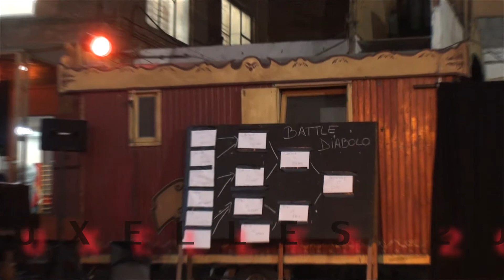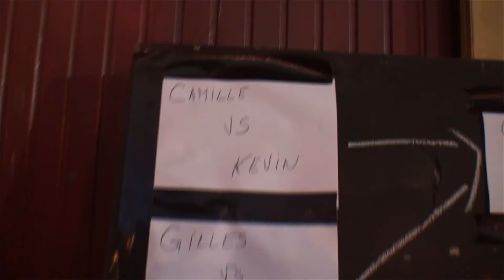Diabolo Battle Bruxelles 2015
Brussels Juggling Convention - november 2015